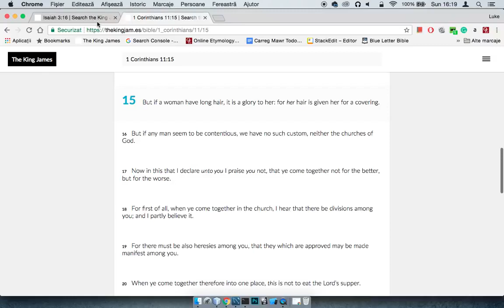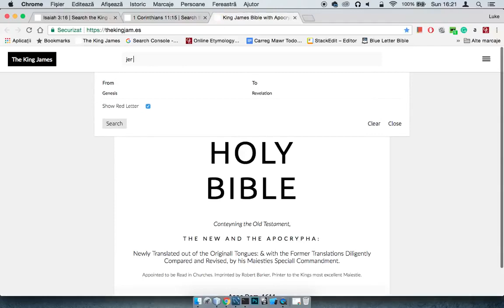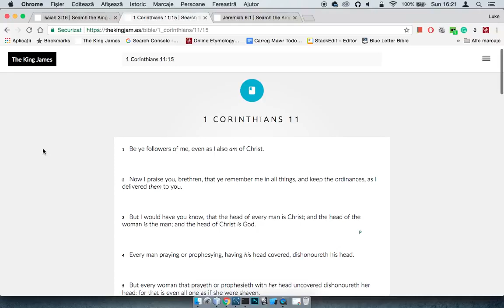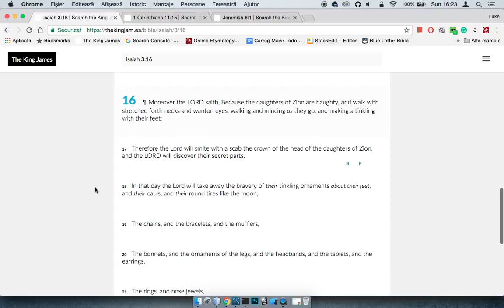The So Called Black Woman Is Thru (GMS FAQ)